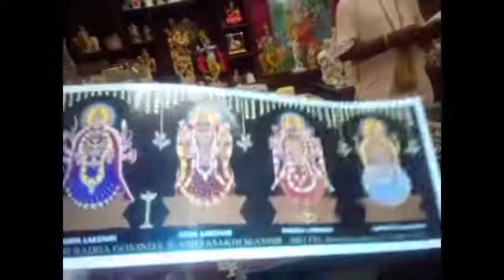తిరుపతి ఇస్కా కపిల్ తీర్థంన్